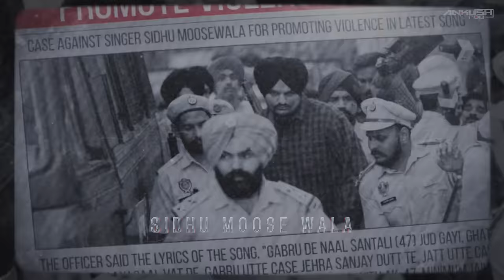KOI SI X LOVE SICK | SIDHUMOOSEWALA X AFSANA KHAN X ANKUSH RDB